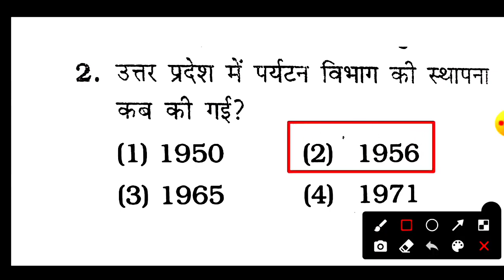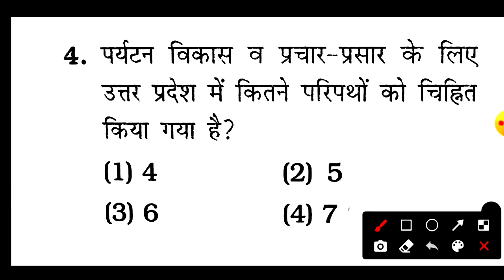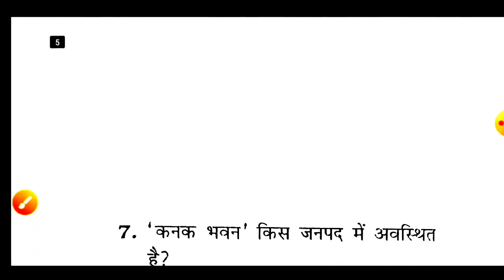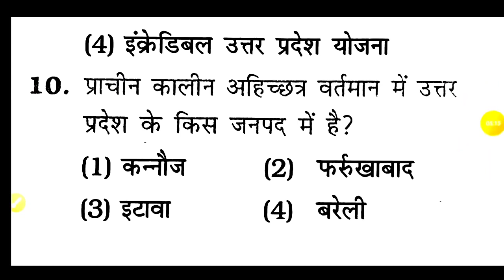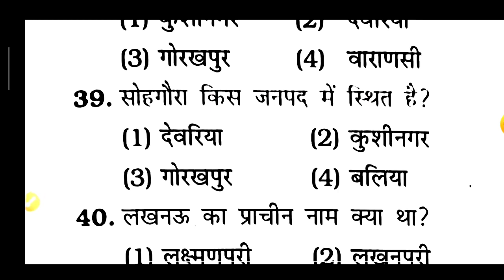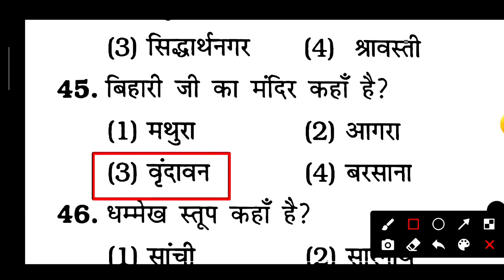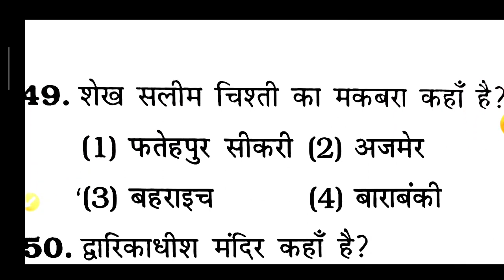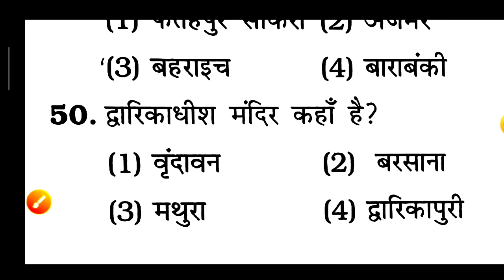6UPSSSC उत्तर प्रदेश स्पेशल||forest guard upgk||UPGK फारेस्ट गार्ड UPGK TOP 50 प्रश्न||up special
6UPSSSC उत्तर प्रदेश स्पेशल||forest guard upgk||UPGK फारेस्ट गार्ड UPGK TOP 50 प्रश्न||up special